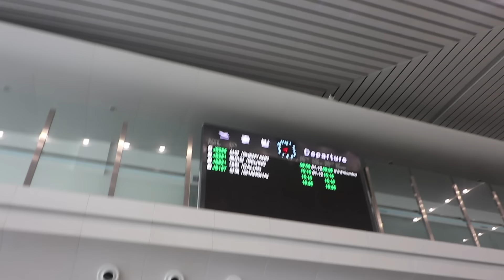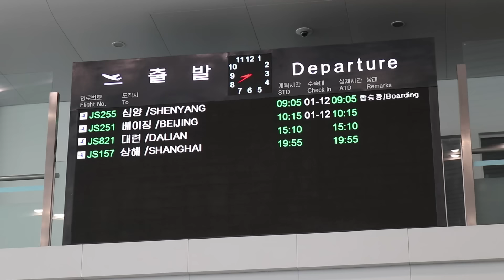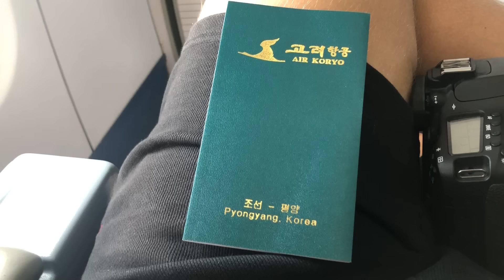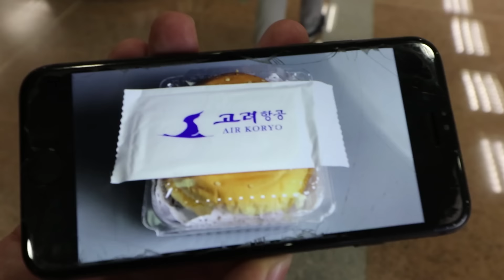BUSINESS CLASS ON NORTH KOREA 1 STAR AIRLINE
My last day in North Korea! Had such an amazing experience! I got the train into the country and I’m flying out of the country on North Korea’s only airline and it’s also the worlds only 1 star airline called Air Koryo! I’ve got a business class seat so I was interested to see what it would be like! With Air Koryo there is no first class, only business class and economy as the flight is only 2 hours back to Beijing! Hope you enjoy!

MY GEAR

18-55mm Lens
50mm Lens
24mm Lens
10-18mm Lens
Go Pro
360 Cam
Camera Bag